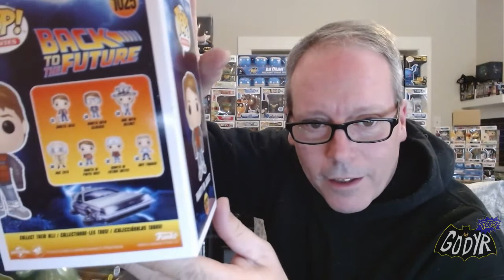Unboxing $80 BookBar Collectibles Funko Pop! Mystery Box -And Some Funko Shop Exclusives